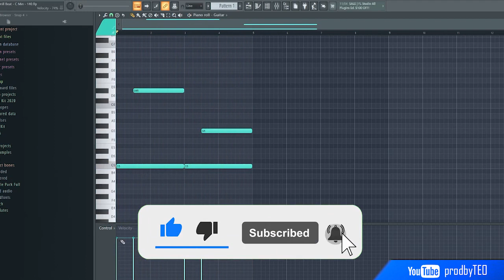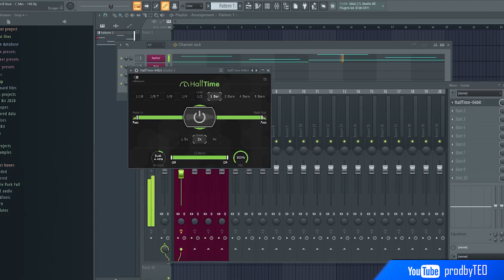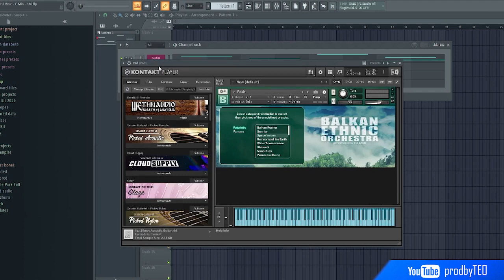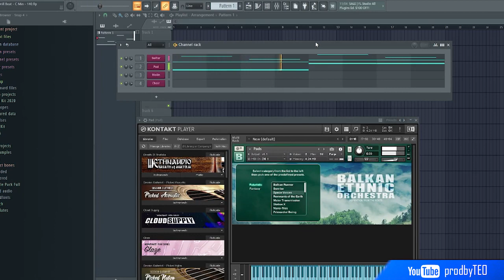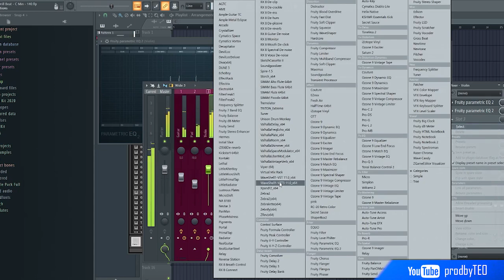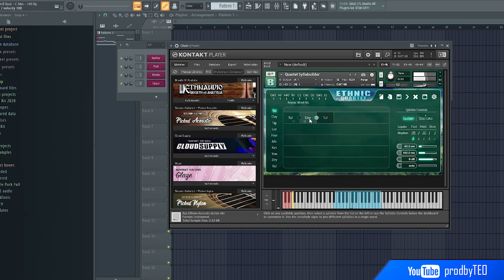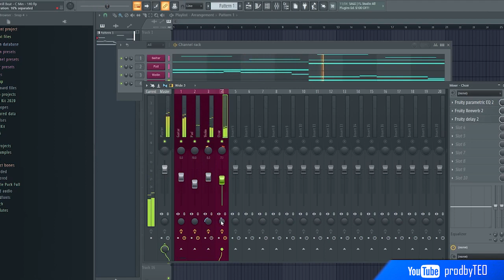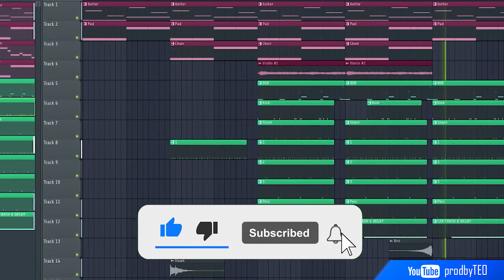How To Make A DARK Cinematic Drill Beats From Scratch (FL Studio Tutorial)